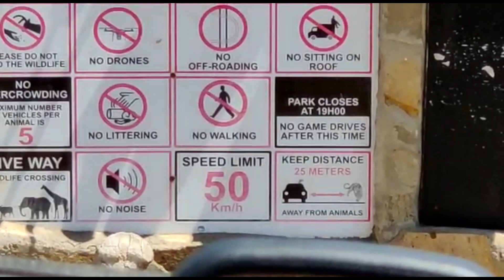అడవిలో కౄరమృగాల మధ్య ఇలా వదిలేశారు.. || Maasai Mara National Reserve - Kenya || Sai Prasanna Vlogs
I am Sai Prasanna basically from a traditional telugu family staying in Nairobi, Kenya. In this Video i explored Maasai Mara national reserve in Africa.

Maasai Mara National Reserve is an area of southwestern Kenya, which shares the border with Tanzania. The animals include lions, cheetahs, elephants, zebras and hippos living in that National Reserve.The landscape has grassy plains and rolling hills, and is crossed by the Mara and Talek rivers. The area is crossed by the Mara River and with villages of Maasai people.

Good suggestions are greatly appreciated.

Sai Prasanna Vlogs from Kenya